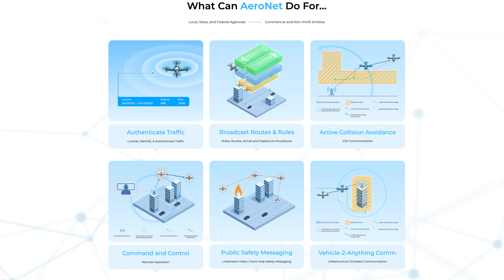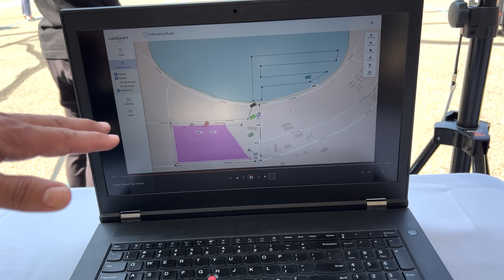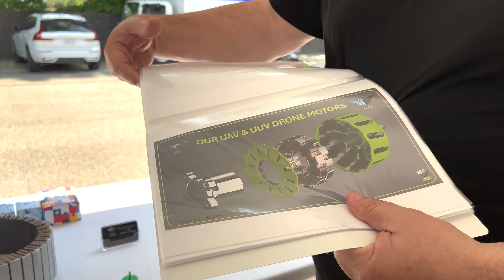Drones, Defense, & Demos: The Companies Protecting American Airways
Sue attends Manufacturing Demo Day at Lawrence Technological University to learn about a handful of companies developing drones and other technologies for defense.

Munro Defense is proud to be a partner of the Centrepolis Accelerator's Defense Hardtech Accelerator. Learn more about getting involved or accessing resources

0:00 Intro
1:06 ASX
6:21 Modal Motors
9:14 Swarm Defense